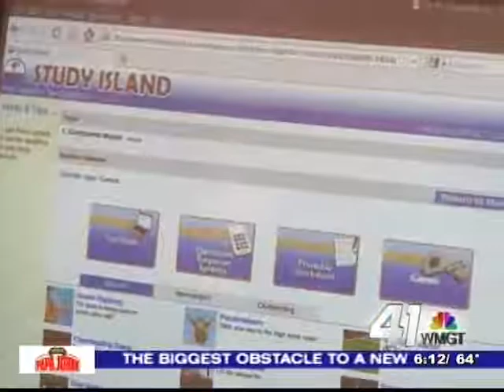Going Green, Saving Green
Going Green, Saving Green from 41NBC News On Demand. Like this? Watch the latest episode of 41NBC News On Demand on Blip!

Georgia Military College is doing its part to help the environment by donating computers. Brittany Gonzalez reports.